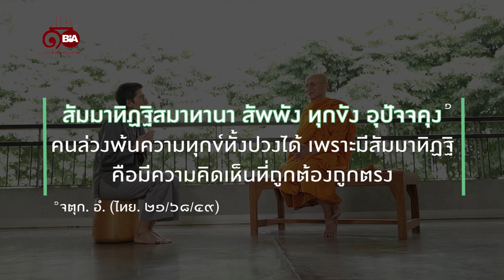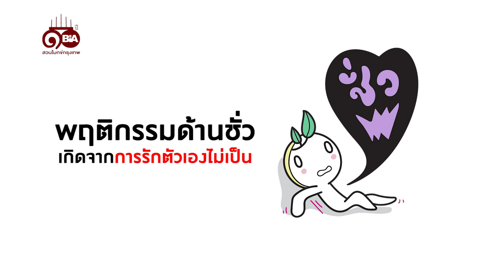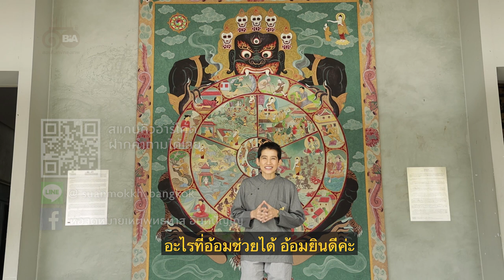ธรรมlife | Ep.37 พฤติกรรมด้านชั่วเกิดจากอะไร